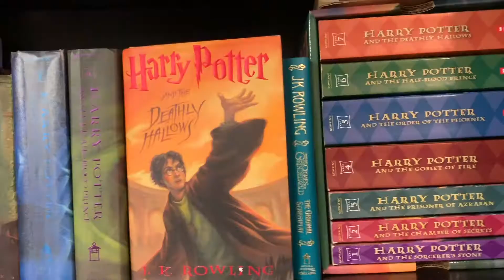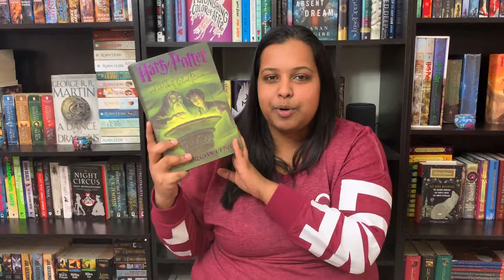Favorite Couples || February 2019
So I decided to make this video about 30 mins ago, and did it really quickly, so I'm sorry if the quality was not quite there, but I was just really excited to do this video.

Books Featured:
1:00 - Mistborn by Brandon Sanderson
1:41 - The Night Circus by Erin Morgenstern
2:38 - Harry Potter and the Half-Blood Prince by J.K. Rowling
3:21 - Sookie Stackhouse Novels by Charlene Harris
4:10 - A Court of Mist and Fury by Sarah J. Maas